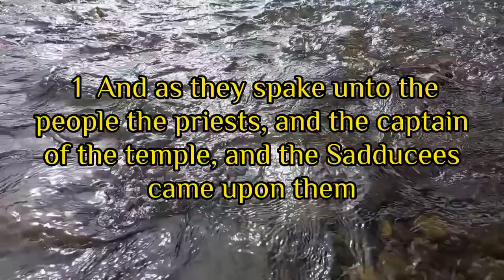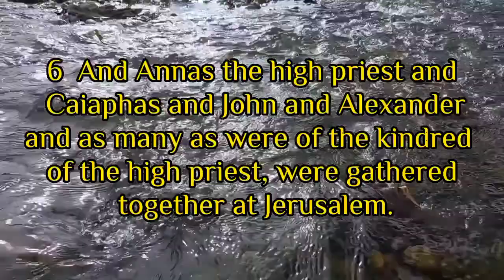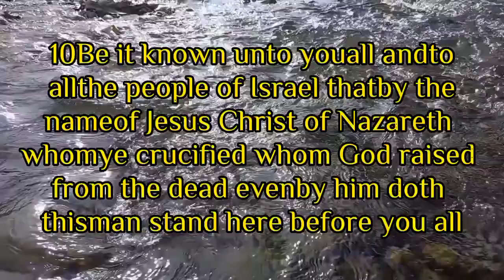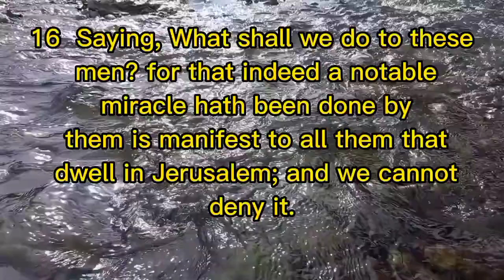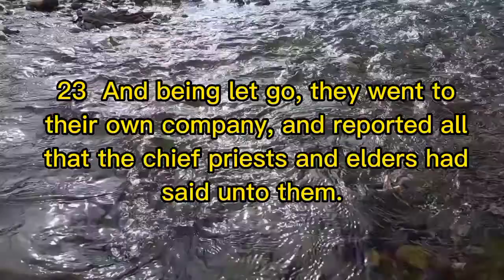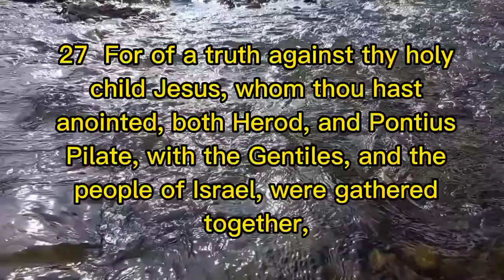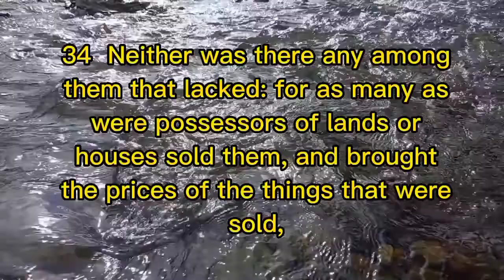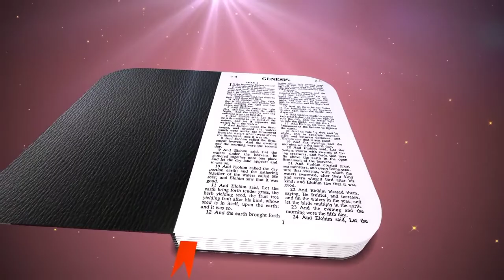ACTS CHAPTER 4 | SCRIPTURE READING | AUDIO BIBLE